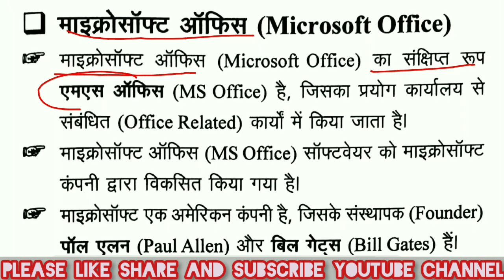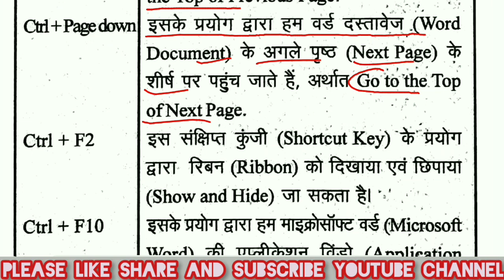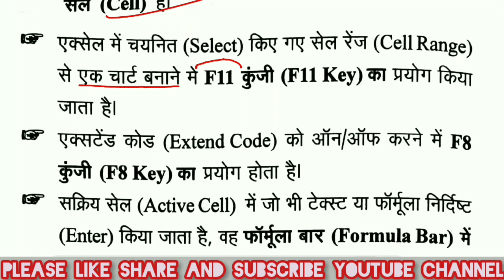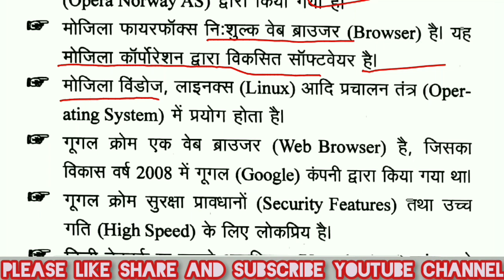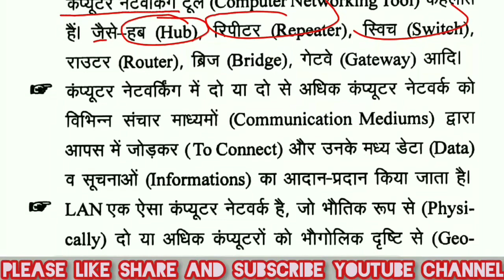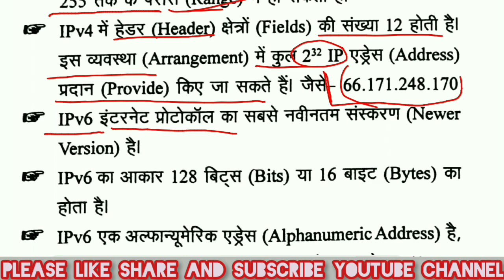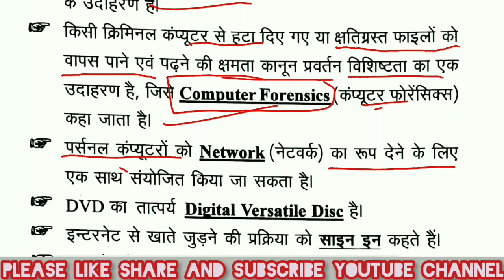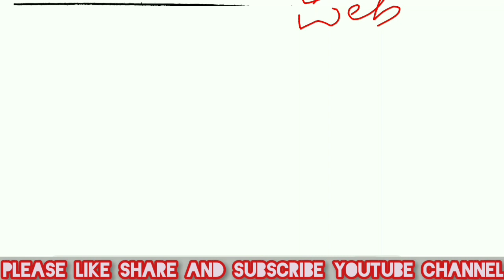Bihar SI Ghatna Chakra Book PDF in hindi || बिहार दारोगा 2323 घटना चक्र बुक | सम्पूर्ण कंप्यूटर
About VIDYAPITH STUDY POINT:-